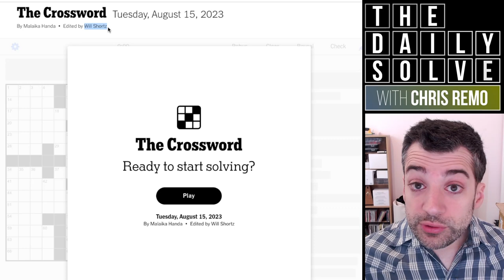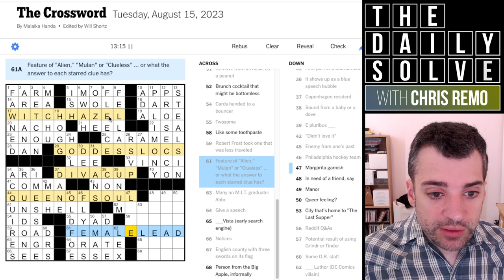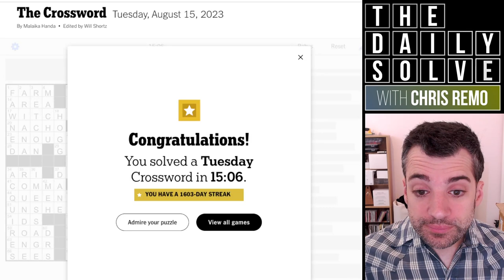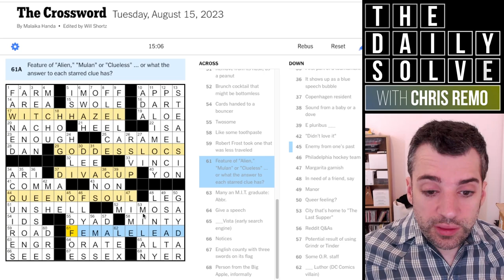Tuesday: Keeping it Casual - 15 August 2023 New York Times Crossword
Even beyond its theme, today's crossword has a very distinctive tone as imparted by its constructor—it's a fun one! Join me for a casual solve.

This is the New York Times crossword puzzle for Tuesday, 15 August 2023: